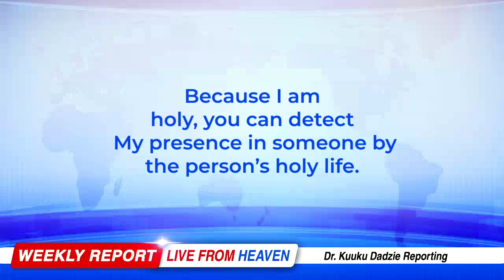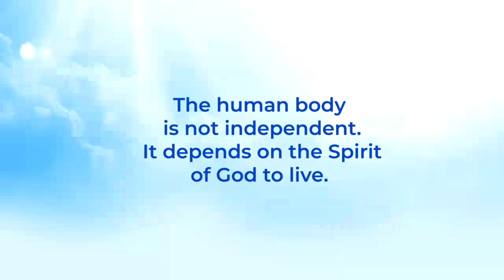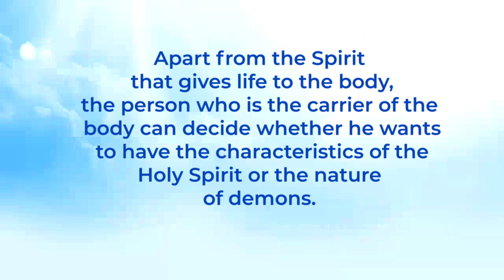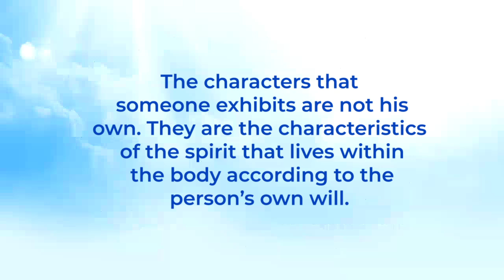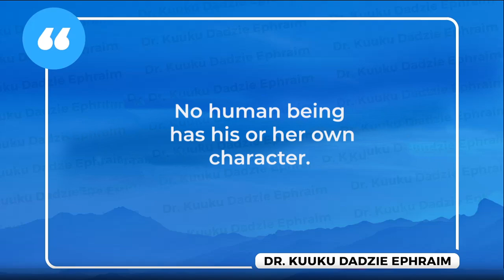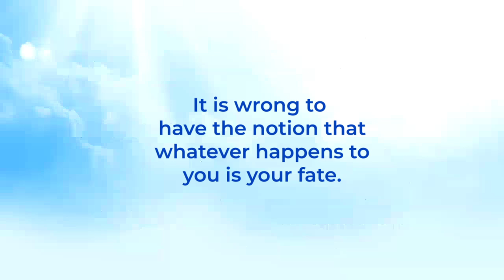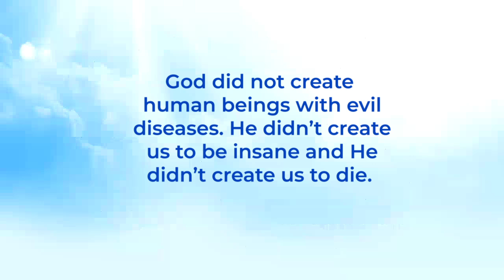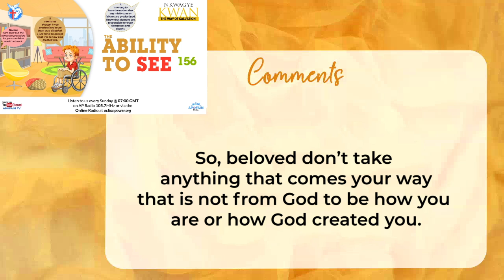The Ability to See 156 - Nkwagye Kwan [15/09/24]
This message talks about how people exhibit characters that are either influenced by the Holy Spirit or controlled by evil spirits. Pastor Kuuku Dadzie advises us against accepting whatever happens to us to be our fate as if God has allowed it but to seek the Lord Jesus to be full of joy.